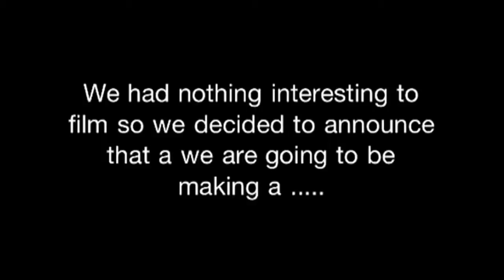New plans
What we are planning to do in the future, and guys can u make some vids as well -:(